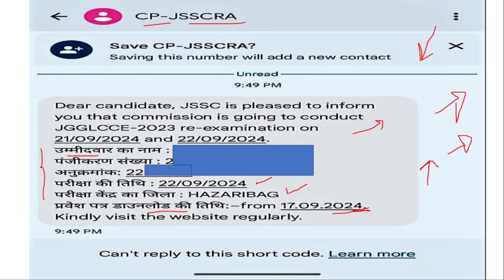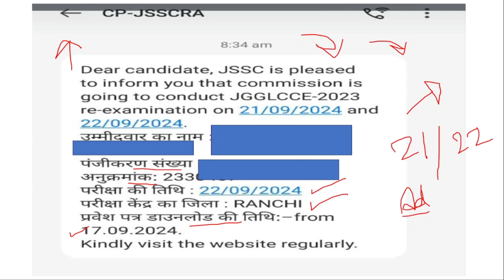JSSC CGL exam centre || जेएससी एग्जाम सेंटर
हेल्लो दोस्तों jssc cgl exam सेंटर आ गया है| आज के विडिओ में jssc cgl admid card date को बताया गया है|
jssc admid card download
jssc exam centre